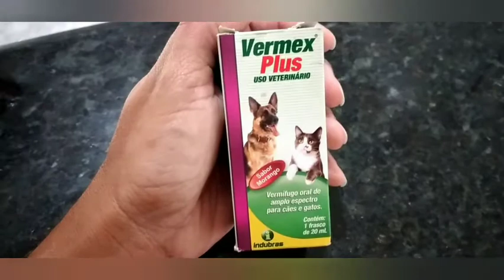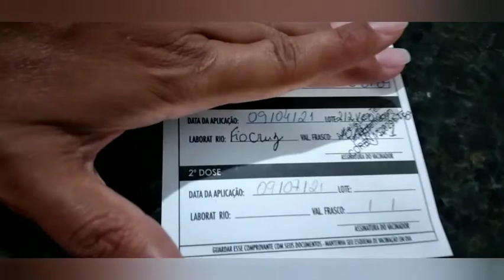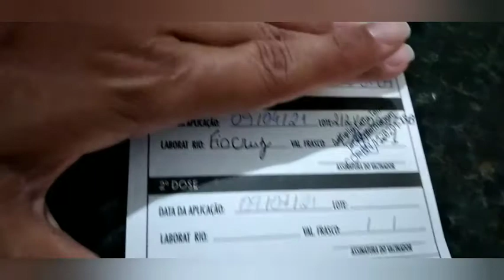Vlog meu dia minha mãe se vacinou 🙏 gratidão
Primeiro banho dos cães

Caixa postal:1474

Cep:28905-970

Cabo frio rj centro